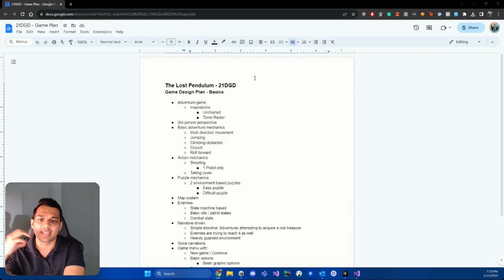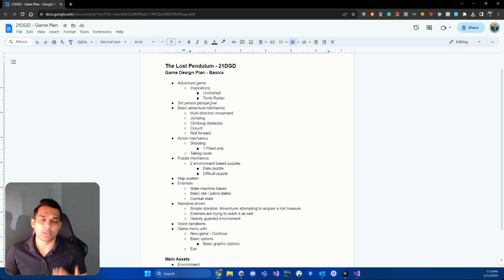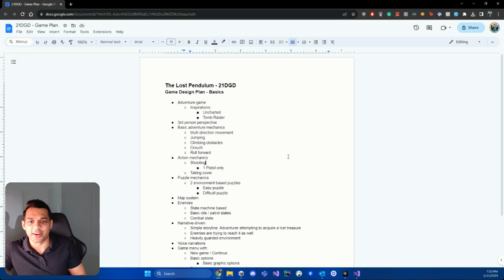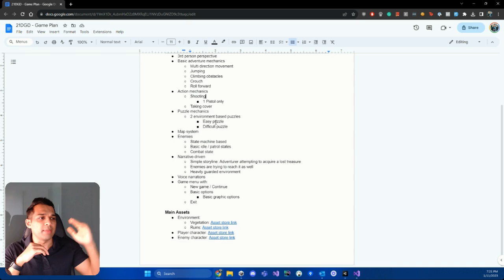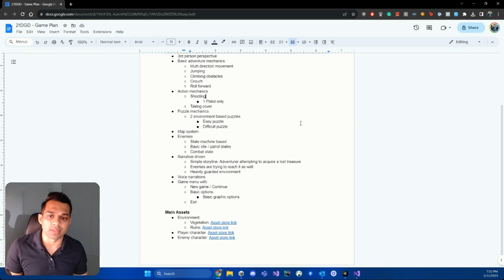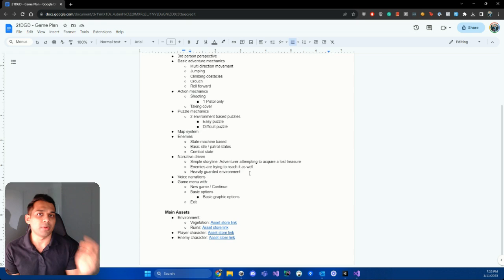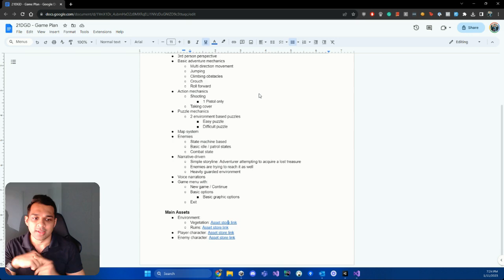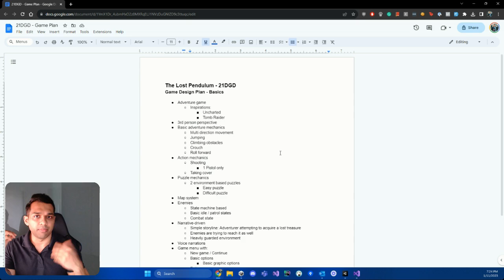Design Document - Make Uncharted In Unity3D ✅ FREE UNITY 3D COURSE (2/37)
Learn to build your own games with Unity3D from basics to advanced with this game development course and community! 🎮 With years of experience, Jay teaches you the basics in game development and ultimately helps you ship your first game on popular platforms!

I've been a software engineer for 11+ years, 10+ years in Unity and software development. This is what I do with my free time! :)